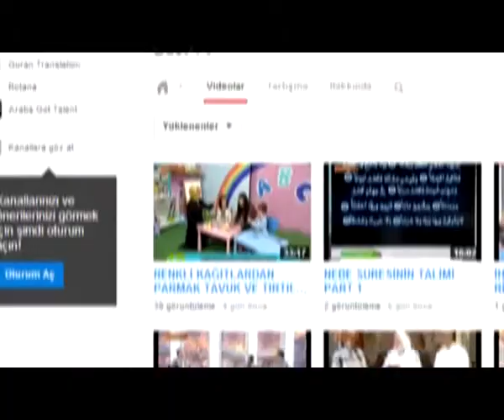CENNET NİMETLERİNDEN, NASIL MAHRUM KALINIR? - ALİ ÇETİNKAYA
HİKMET ARAYIŞLARI 06012014 CENNET NİMETLERİNDEN, NASIL MAHRUM KALINIR  - ALİ ÇETİNKAYA ANLATIYOR